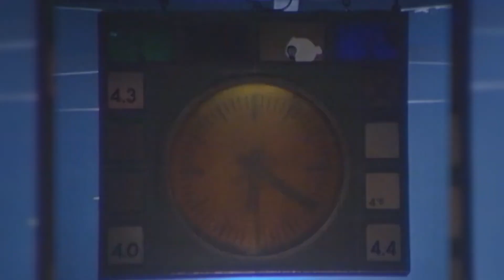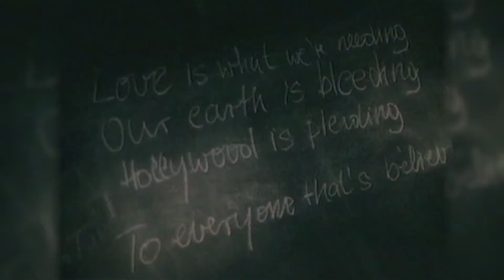Captain Hollywood Project Only With You HD, 1080p, 16 9